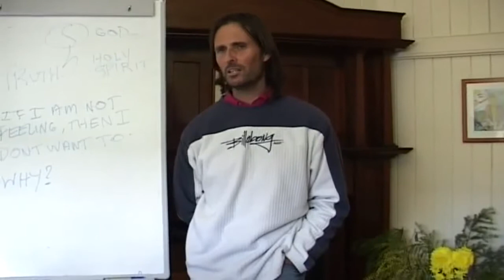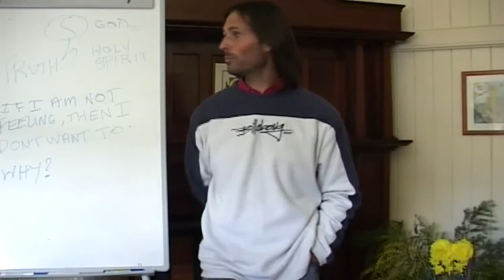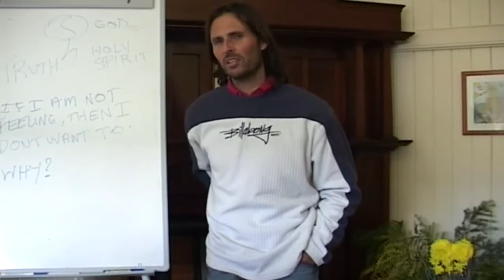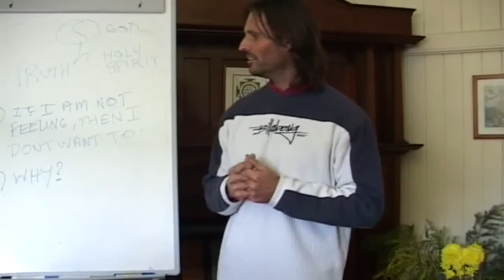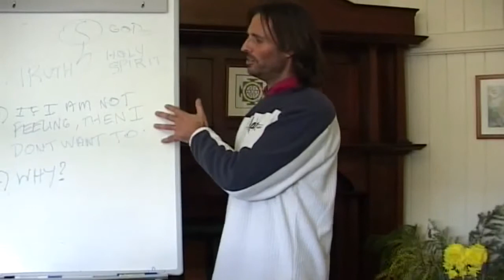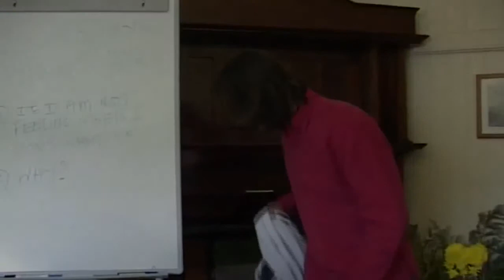Jesus on The Potential of The Oneness Movement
Jesus discusses the potential of 'The Oneness Movement' into the future.

This is a section of the presentation by Jesus entitled "20080810 General Discussion - The Oneness Blessing P2".

dtstart:014145:
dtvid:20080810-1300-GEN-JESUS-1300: